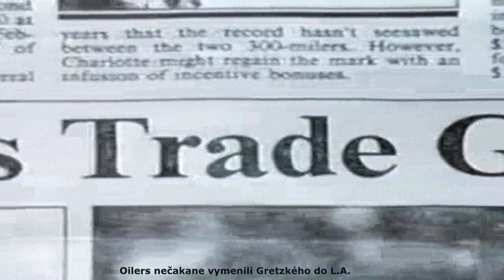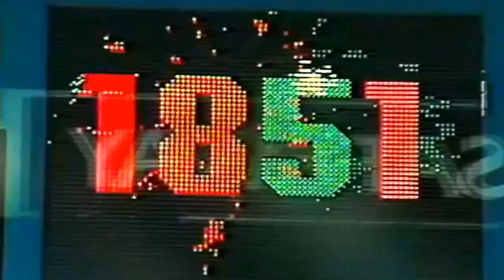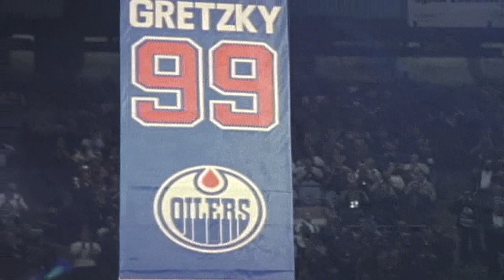Jedinečný Wayne Gretzky #99 (CZ dabing)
„The Great One", je označovaný za najlepšieho hokejistu všetkých čias. Číslo s ktorým hrával, 99, je jediné číslo pre hokejistu, ktoré je vyradené z nosenia v celej NHL.  Je jediným hráčom NHL, ktorý dosiahol hranicu 200 bodov v jednej sezóne, čo sa mu podarilo až štyrikrát. V 16 profesionálnych sezónach, z toho v štrnástich idúcich po sebe, získal viac ako 100 bodov. V roku 1999 bol držiteľom 61 NHL rekordov - 40 rekordov v základnej časti, 15 v play-off a 6 v All-Star. Od roku 2009 je držiteľom 60 rekordov. V NHL získal 4 Stanley-ho poháre so ziskom 2857 bodov. Neočakáva sa že v budúcnosti ešte niekto získa toľko bodov.